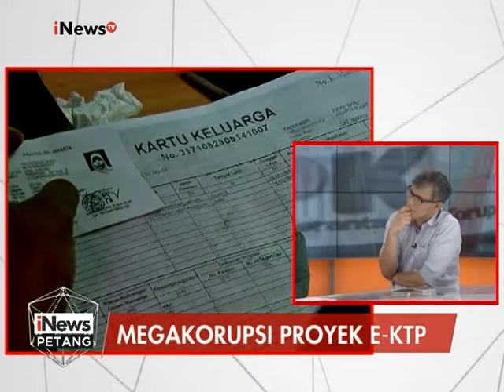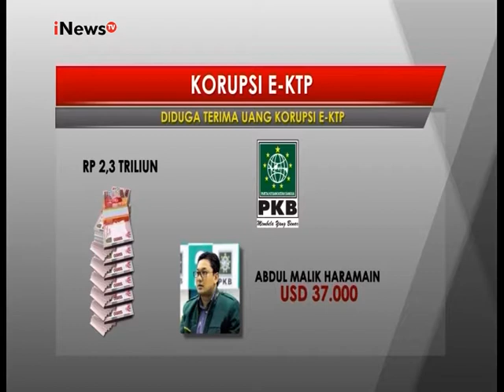Uchok Sky Khadafi : Harga perkeping E-KTP tidak mengacu harga pasar - iNews Petang 09/03